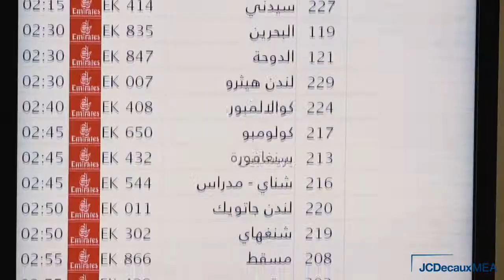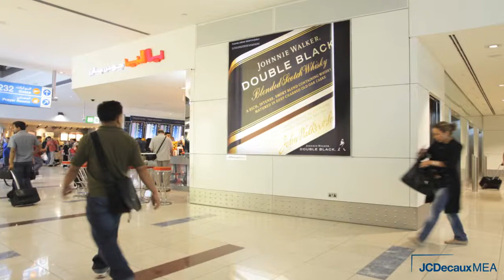JCDecaux Middle East: Diageo Johnnie Walker / Mediamix campaign Dubai Airport 2010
Johnnie Walker (Diageo):  Media-Mix campaign with Product demonstration, interactive digital screen and a Lightbox/Wrap network in Dubai Airport in 2010